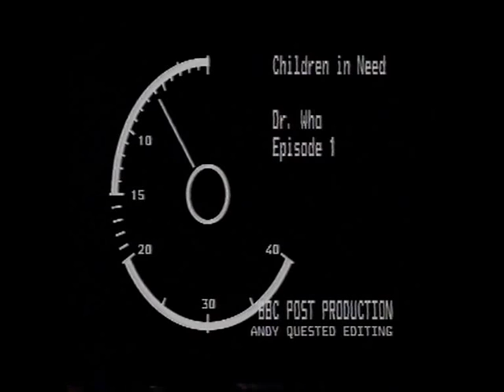Doctor Who - Dimensions In Time - Rare Unseen Footage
Unseen since it was first recorded in 1993, much of this footage is extremely rare - and is only now seeing the light of day. Clips are mostly taken from VHS copies of the original rushes tapes.

Out-takes, behind the scenes, and alternate takes from the 1993 Children In Need / 30th Anniversary Doctor Who story 'Dimensions In Time'.

'Dimensions in Time' was a charity special crossover between the British science fiction television series and the soap opera EastEnders that ran in two parts on 26 and 27 November 1993. It was filmed on the EastEnders Albert Square set, and features several of the stars of that programme at the time. Produced for the Children in Need charity, following Doctor Who's hiatus in 1989 this special was the only dramatisation broadcast in celebration of the show's 30th anniversary.

'Dimensions in Time' achieved viewing figures of 13.8 million viewers for the first part and 13.6 million for the second part, making them two of the most highly watched episodes of Doctor Who ever produced.